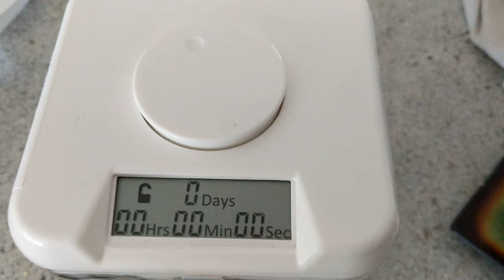Battling Internet Addiction with a Time Lock Safe